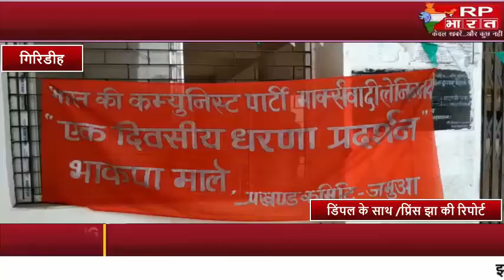GIRIDIH-हाथरस कांड को लेकर भाकपा माले ने किया विरोध प्रदर्शन।